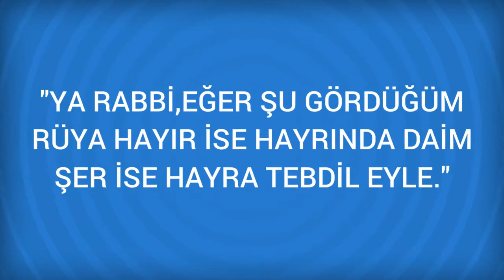Rüyada Kereviz tohumu Görmek Ne Anlama Gelir, Ne demektir?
Rüyada Kereviz tohumu Görmenin Anlamı Nedir? Öğrenmek için
Kereviz tohumu Rüyada kereviz tohumu görmek. mala delalet eder. ilaç için kereviz tohumu yedigini görmekte zarar yoktur. Bu rüya hayirli malla tabir olunur, ilaç için olmadigi halde yedigini görmek, kedere ve sikintiya isarettir. Kereviz tohumu

Rüyada Kermes Görmek (bir sonraki rüya).

Rüyada Kereviz Görmek (bir önceki rüya).